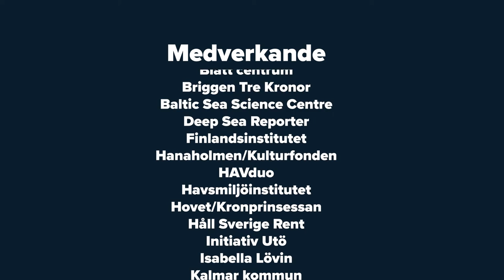Baltic Sea Day in Sweden 2021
The Baltic Sea Day, launched by the John Nurminen Foundation, is an annual day of celebration in honour of the sea. The objective of the day is to encourage people to enjoy the unique sea that belongs to us all, and to take concrete actions that benefit the sea. In addition to the celebrations, the purpose of the Baltic Sea Day is to provide information on the versatile nature, culture, and history of the Sea.
In 2021, the day was celebrated in 6 countries and over 20 cities. In Sweden 37 different organizations and actors arranged different events. This short movie sums up the different arrangements.